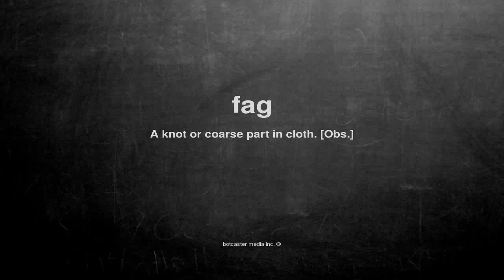What does fag mean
What does fag mean in English?